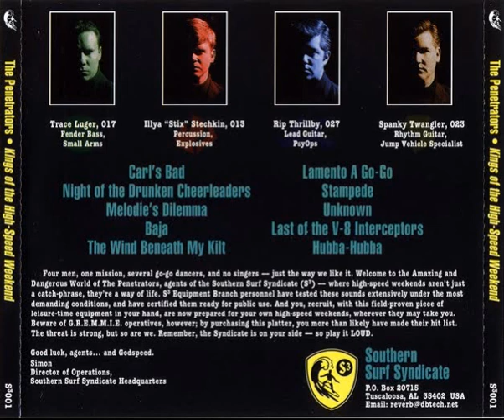The Penetrators - Hubba-Hubba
"Hubba-Hubba" by The Penetrators

Track 10 from the album "Kings of the High-Speed Weekend", 1996. This track marks the end of the album.

Trace Luger, 017 - Fender Bass, Small Arms
Illya "Stix" Stechkin, 013 - Percussion, Explosives
Rip Thrillby, 027 - Lead Guitar, PsyOps
Spanky Twangler, 023 - Rhythm Guitar, Jump Vehicle Specialist

"Four men, one mission, several go-go dancers, and no singers - just the way we like it. Welcome to the amazing and dangerous world of The Penetrators, agents of the Southern Surf Sydicate (S3) - where high-speed weekends aren't just a catch-phrase, they're a way of life. S3 equipment branch personnel have tested these sounds extensively under the most demanding conditions, and have certified them ready for public use. And you, recruit, with this field-proven piece of leisure time equipment in your hand, are now prepared for your own high-speed weekends, wherever they may take you. Beware of G.R.E.M.M.I.E. operatives, however; by purchasing this platter, you more than likely have made their hit list. The threat is strong, but so are we. Remember, the S3 is on your side, so play it LOUD.

Good luck, agents... and godspeed.
Simon
Director of Operations,
Southern Surf Syndicate Headquarters
Tuscaloosa, Alabama